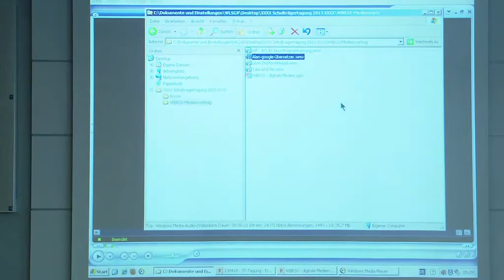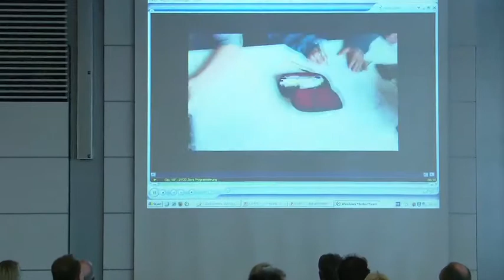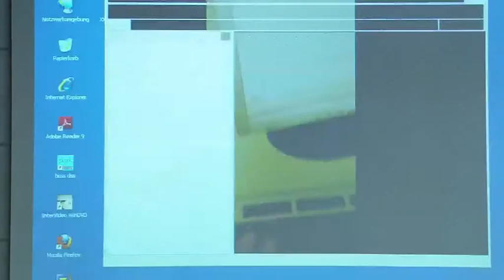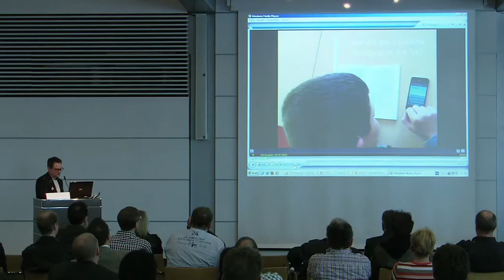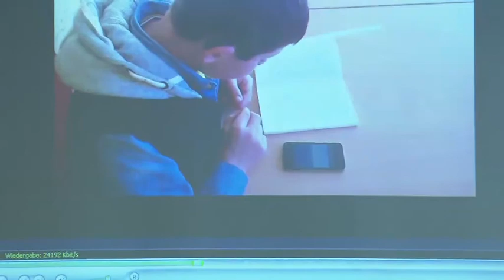Medienberatung NRW Schulträgertagung 18.4.2013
Inklusion als Gestaltungsprinzip:
Thomas Görtz, Beigeordneter der Stadt Xanten
Regina Schneider, Leiterin der Walter-Bader-Realschule, Xanten
Christian Hauk, Lehrer an der Walter-Bader-Realschule, Xanten